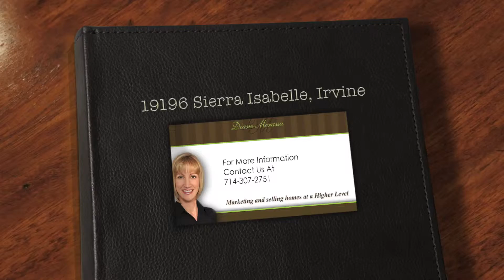19196 Sierra Isabelle, Irvine Ca 92603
Property Details
Bedrooms:
4+Bonus
Bathrooms:
2.5
Square Footage:
2500
Property Information
Beautiful Turtle Rock home fully detached with 4 bedrooms plus SUPER-SIZED BONUS room, and a 3-CAR GARAGE! Main floor master suite with opulent, Travertine tiled upgraded bath! Immaculate condition with ALL NEW laminate wood flooring and baseboards on first level, NEW designer paint, NEW CARPET, NEW WINDOWS throughout most of the home, skylights, ceiling fans, separate family and living rooms, separate nook and formal dining, romantic fireplace, and more!! Large and private wrap-around yard with fruit trees! THREE CAR garage with additional storage, fresh paint, and all NEW EPOXY flooring. Steps to sparkling association pool, park, and award-winning Bonita Canyon Elementary and Uni High School